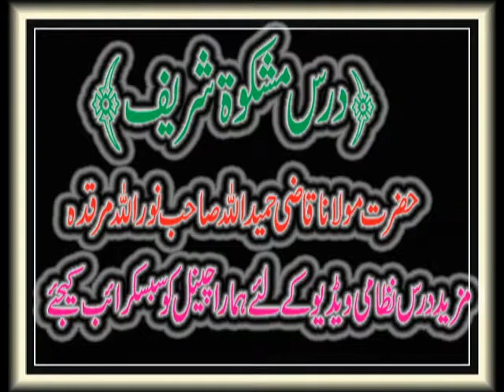56 درس مشکوۃ شریف مولانا قاضی حمیداللہ خان صاحب How to darse Mishkat Shareef